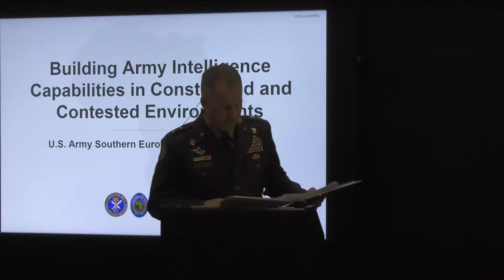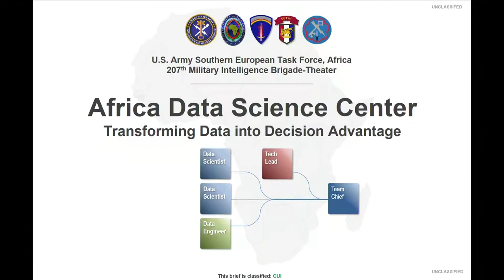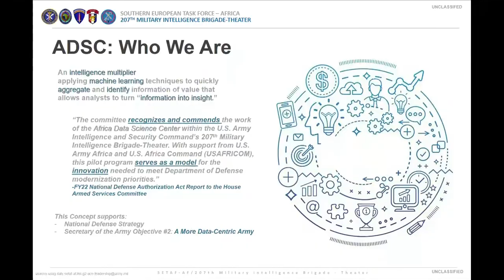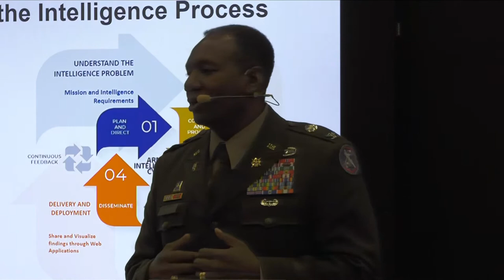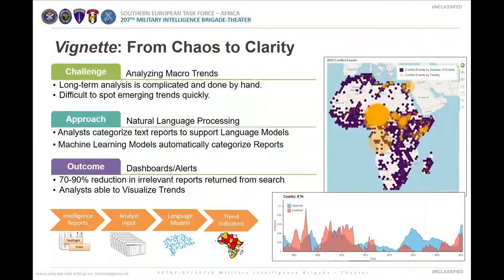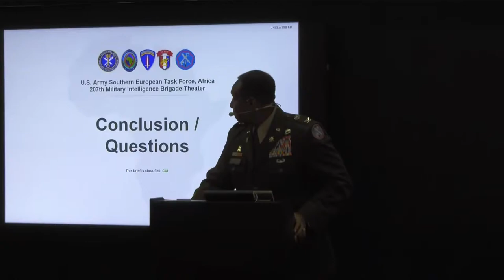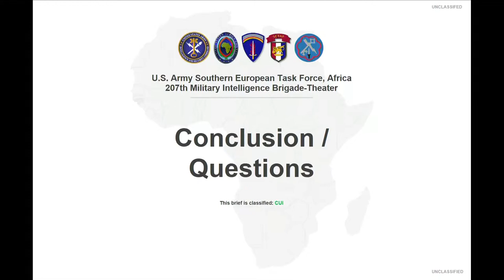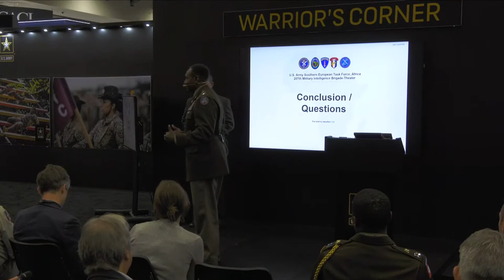AUSA 2022: 207th MI - Building Army Intelligence Capabilities in Constrained/Contested Environments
Please join our Commanders as they discuss various challenges and opportunities facing U.S. Army Europe and Africa in today's volatile climate.